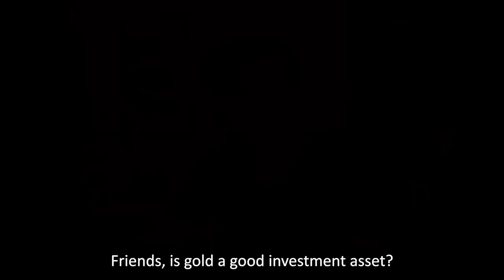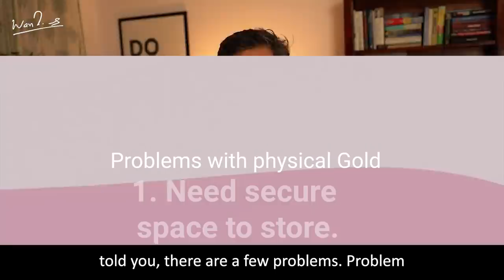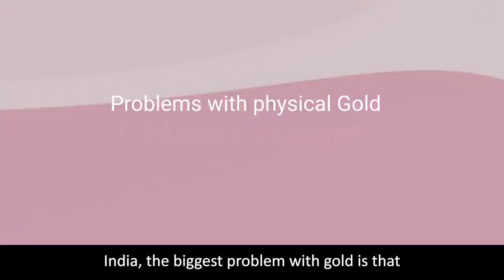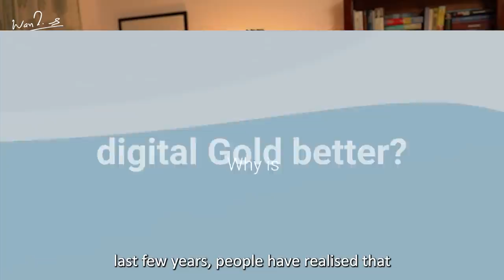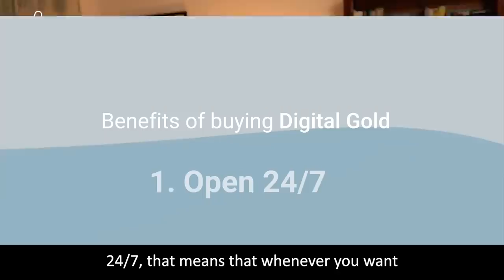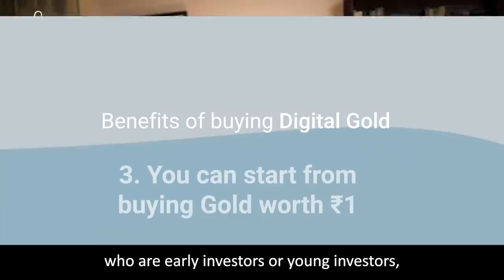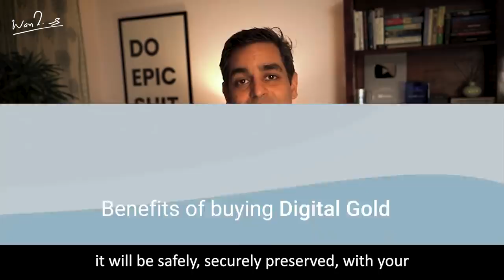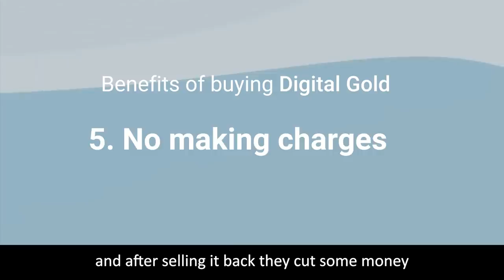Should you Invest in Gold? | Investment Strategy 2021 for Beginners | Ankur Warikoo Hindi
What is the best way to invest in gold? Which platform should you use to invest in it? Does it change based on your age and risk appetite?

Open your Free Upstox Gold Account and get Free E-Gold worth Rs. 51

00:00 Introduction
01:30 Why is gold a valuable investment asset?
04:50 How to buy gold?
07:40 Why is digital gold better?
09:30 How to buy digital gold?
13:31 Summary

In this video, I will clear all your doubts about investing in gold, how I do it, and why investing in jewellery is a perfect no-no. The best part is, you do not need several lacs to start investing in gold, you can start with as little as a few hundred bucks.